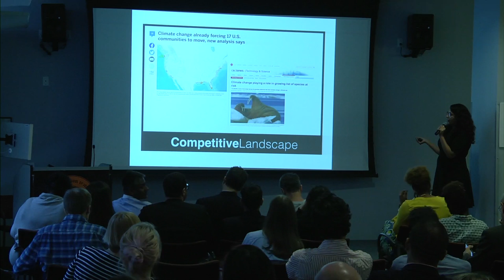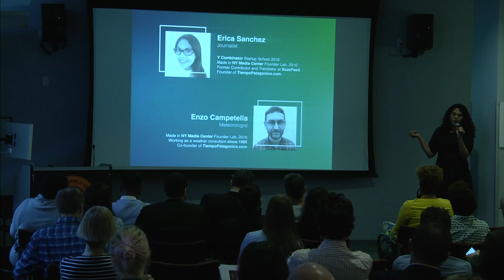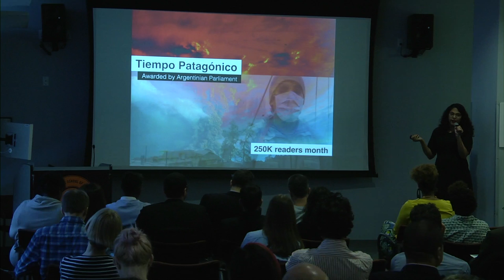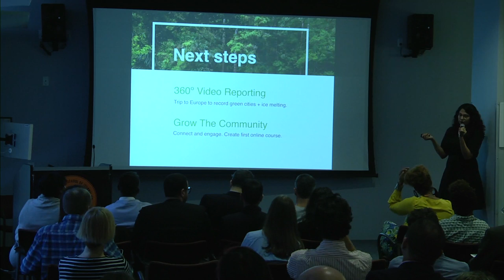Class of 2017: Eri Sánchez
Eri Sánchez is a former contributor and translator at BuzzFeed and the founder and director of Tiempo Patagonico, a hyperlocal media startup in Patagonia, Argentina. At Tow-Knight, she developed a media platform called WeAreClimate.com that educates citizens on climate change and offers solutions to the climate change problem. Sánchez said the program introduced her to creative design thinking and most importantly taught her how to listen to her audience and understand what they need and want.